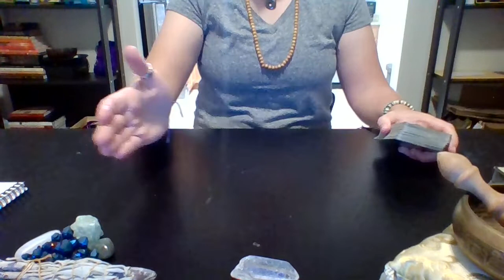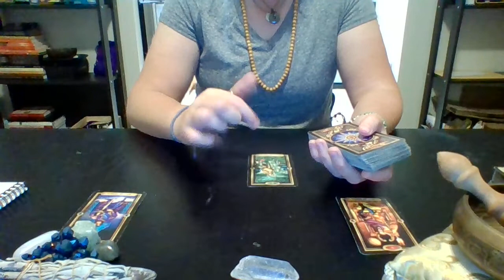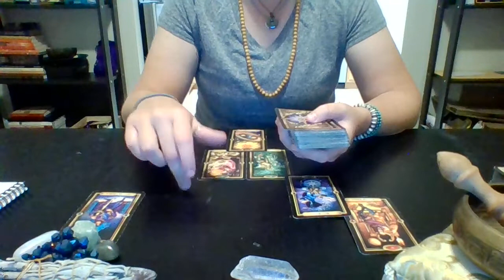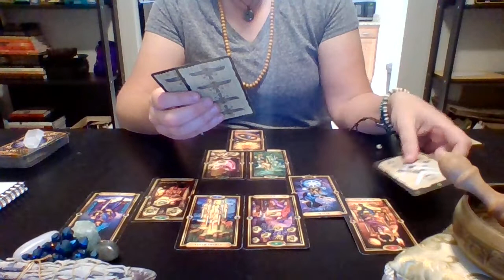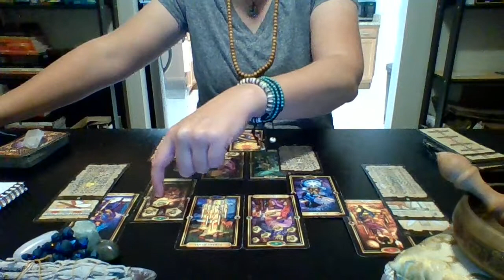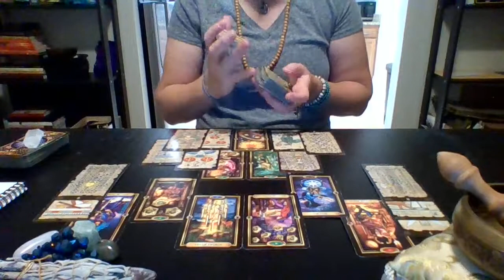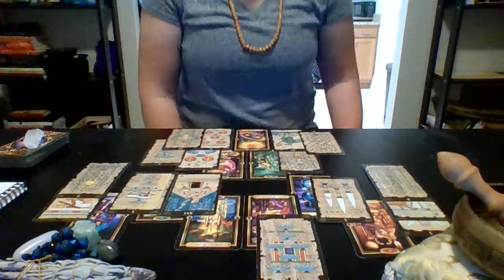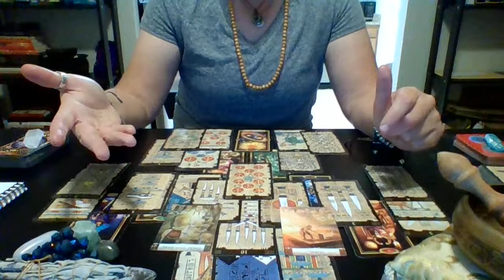Virgo Soulmate/ Love Reading Mid-September 2019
Published on Sept 17st, 2019

Mid September Soulmate/Love readings for your zodiac sign. Remember that if this video does not resonate directly with you to check with your other planetary alignments.

 In general your planetary alignments dictate the following:
Sun: Personality (Self-Image), Ego
Ascending: How others see us
Moon: Feelings, Emotional Expression
Mercury: How you communicate
Venus: How you Love/Show affection
Mars: How we assert ourselves
Jupiter: Positive attitude, Generosity, Abundance
Saturn: Discipline and commitment
Uranus: How we deal with Change
Neptune: Intuition and Healing, Spiritual Awareness
Pluto: Transformation, Power, Rebirth/Growth

About Valkyrie Tarot:
Western Astrology: Scorpio Sun/Libra Rising, Moon, Jupiter/Sagittarius Venus
Chinese Astrology: Metal Rooster
Vedic Astrology: Virgo Sun/ Scorpio Venus

Decks used:
1) Gilded Tarot Deck
2) Egyptian Tarot Deck
3) Ask and Know Oracle Deck